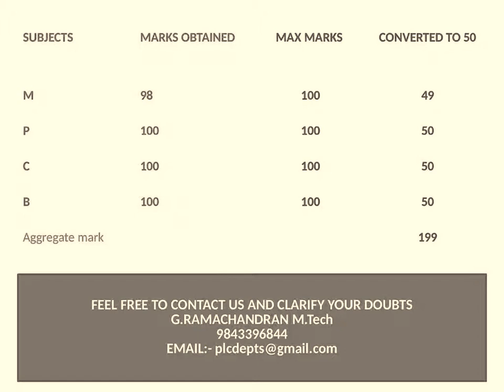NEET ,JIPMER (MEDICAL ) vs IITJEE Advanced ( ENGINEERING) ENTRANCE EXAMS